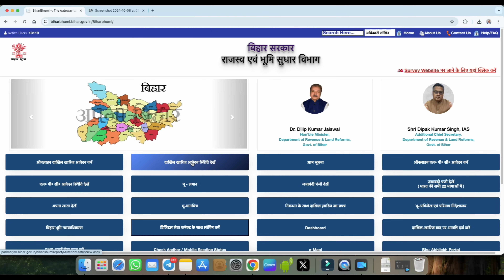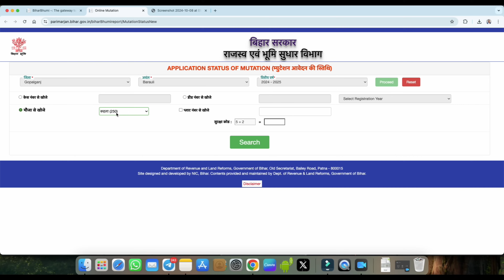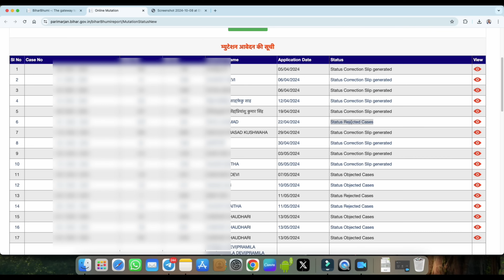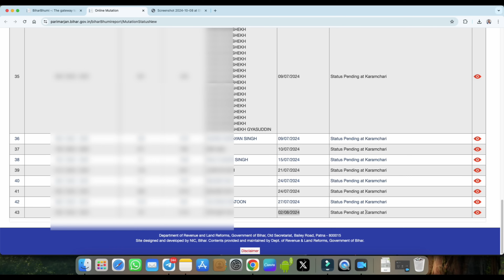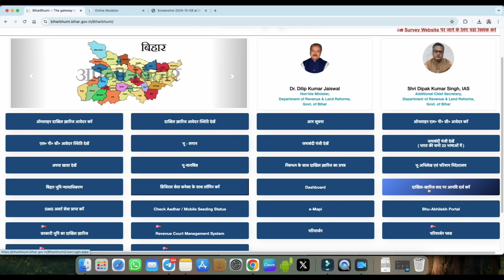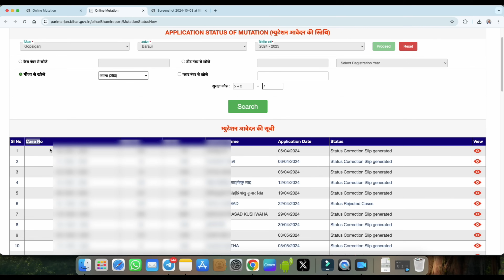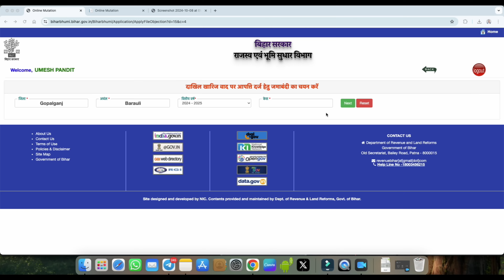जमीन के अवैध दाखिल-खारिज को ऑनलाइन चेक करे ऐसे रोक लगाएं |Dakhil Kharij Me Online Aapti Kaise Lagaye